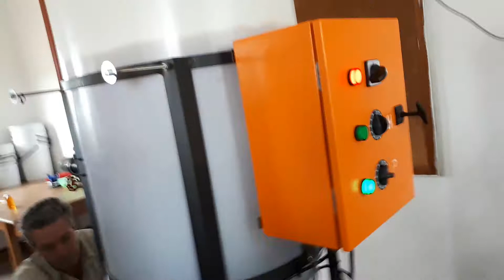AGRICULTURA ORGÁNICA PRODUCCIÓN DE BIODIESEL EN SUDAFRICA